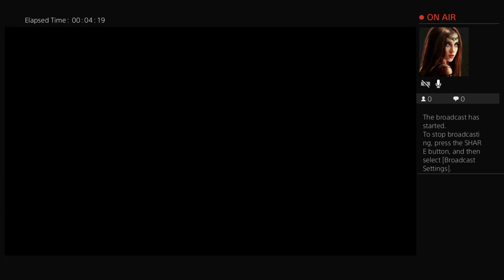Kingdom hearts Melody Of Memory Story Gameplay Part 20 On the PS4.